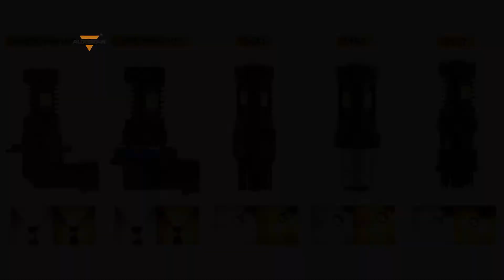AUXBEAM 3157 Canbus Dual Color White TO Amber Switchback Brake/Reverse/Tail Light LED Bulbs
▶Plug 9005/9005/H10/9145 👉fit for fog light

👇Introduction👇
🤩Dual Color White&Amber Switchback Brake/Reverse/Tail Light LED Bulbs
👍16pcs 3030SMD LED replacement bulbs set high brightness output 800-1000 lumens
👍Dual Color Switchback: 6500K Xenon White & 3500K Amber
👍3157 Fitments Positon: Reverse/Brake/Parking/Tail/Turn signal/DRL Light/Fog Light

Timecodes：

0:00 Product Display
0:10 Light Mode
0:16 Single Product Display

Chevrolet Silverado#
GMC SIERRA#
Dodge Ram#